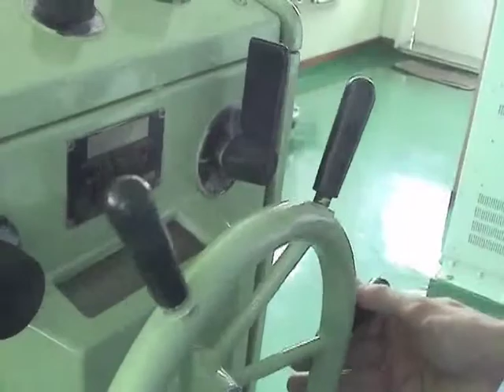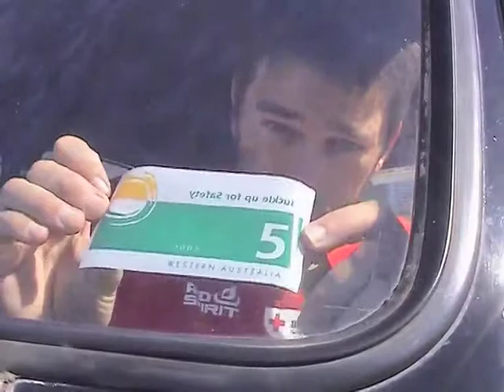Oxford2Oxford | BBC Part 2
BBC Part 2 of the epic Oxford2Oxford journey of Tim Nicholson and Jo Bowlt, driving around the world in a Morris Oxford.